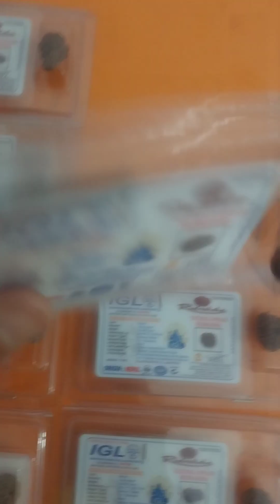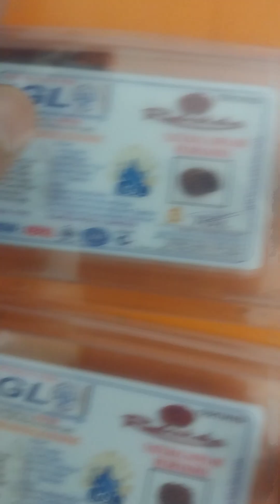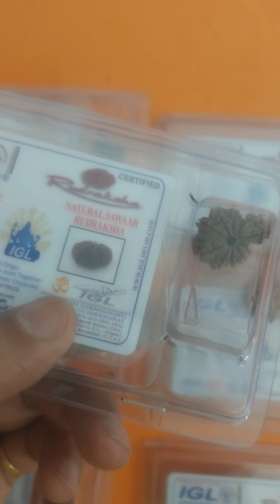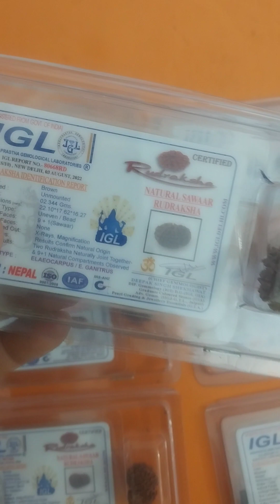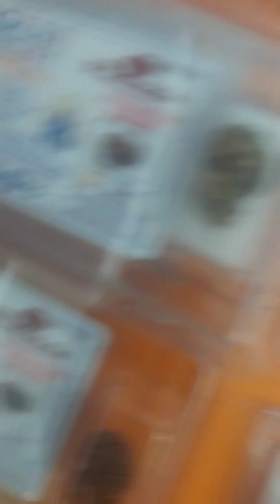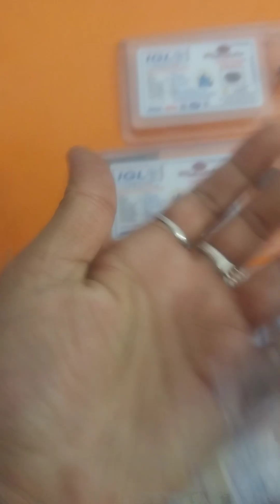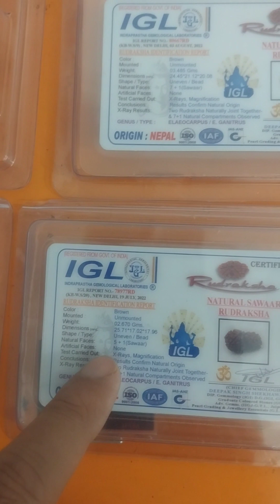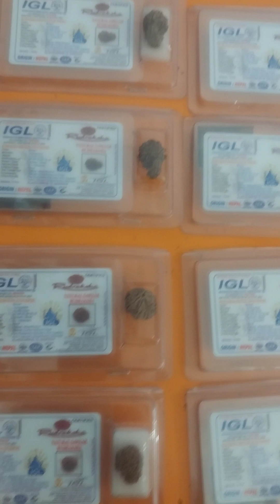Duniya ka Durlabh Rudraksha ( SAWAR Rudraksha ) 1 lakh se 2.5 Lakh tak keemat, #1 Mukhi 100%